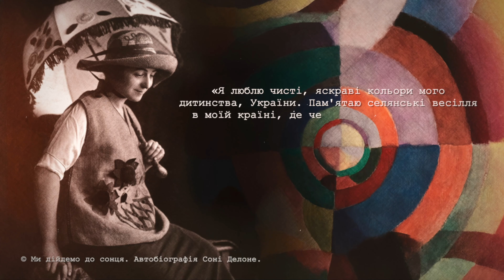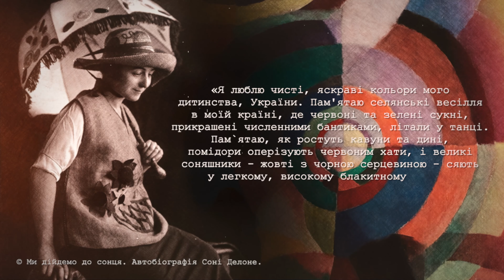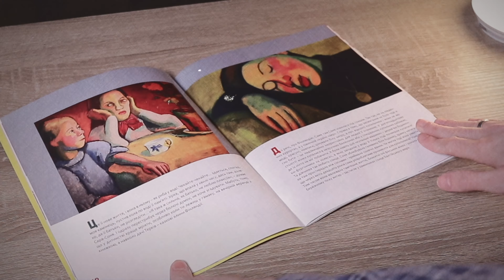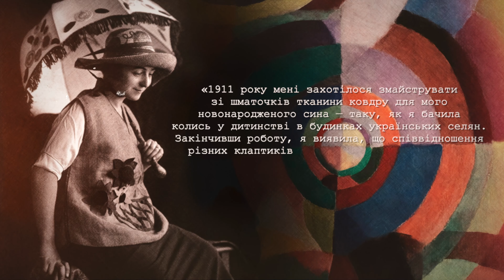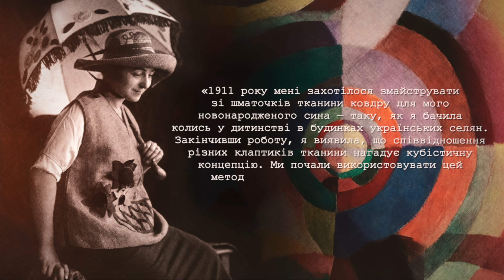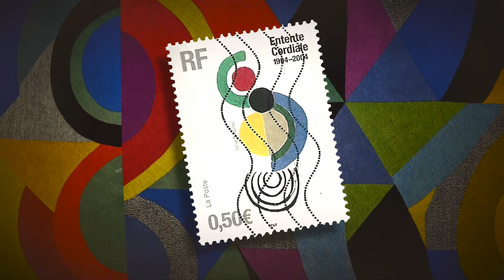СОНЯ ДЕЛОНЕ Найвідоміша українська художниця у Франції!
У цьому відео ми заглибимося в неймовірне життя та досягнення Соні Делоне, першої української художниці, яка мала виставку у   Луврі та потрапила на обкладинку французького  Vogue.

Підтримати випуск нових відео:🔽
❤️ База від монобанк (україньський аналого патреону) меценати не сплачують жодної комісії, а кошти зараховуються блогеру на ФОП

 ▪ранній доступ до нових відео
▪власні стикери та смайли для коментарів, аби відрізнятися від інших коментаторів

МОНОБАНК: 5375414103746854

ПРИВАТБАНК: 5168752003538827